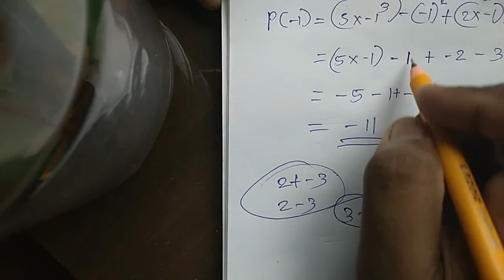POLYNOMIALS - part - 09 - BAHU PADHANGAL - class 09 - ENGLISH & MALAYALAM MEDIUM - Kerala